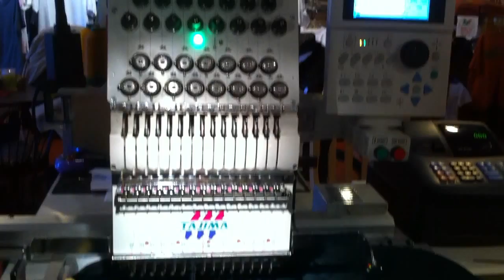Horse Blanket Embroidery.MOV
Horse Blanket Embroidery